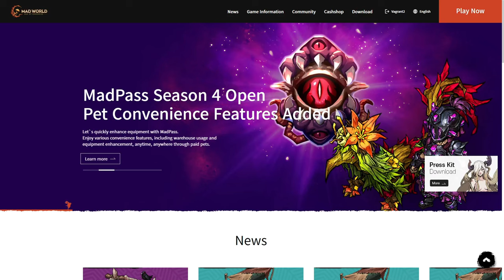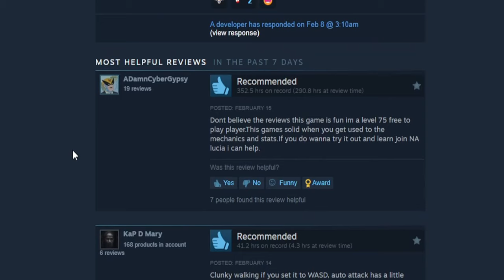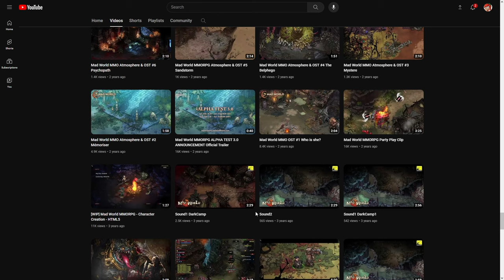Mad World: Age of Darkness - Should you play?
A brutal hellish Berzerk style mmorpg? Sign me up...okay maybe not.

64.0 Gbs of Memory RAM

Mad World stays true to the classic MMORPGs but with unique art and grotesqueness. Fight along side your friends to take down formidable enemies, or fight against your friends to test your skills in a world full of fear, despair, and madness. This is Mad World.